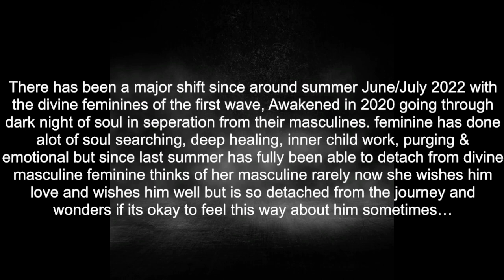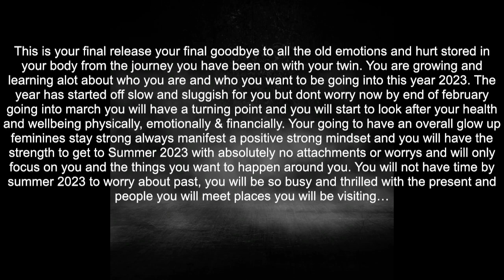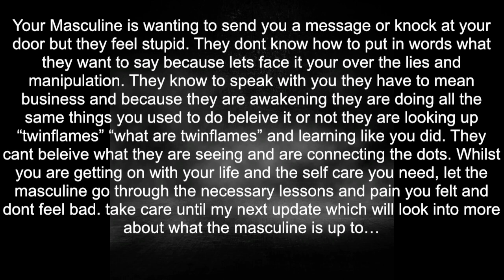Message to Divine Feminine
A message to Divine feminine struggling on her journey at present. A message from the universe to uplift and give strength on Journey. As you are cultivating and learning all the lessons the universe has put on your path you are feeling drained. The end of the lessons are coming to an end and it is now being granted to you divine abundance and good fortune. Stay positve and do not let any distractions pull you back.